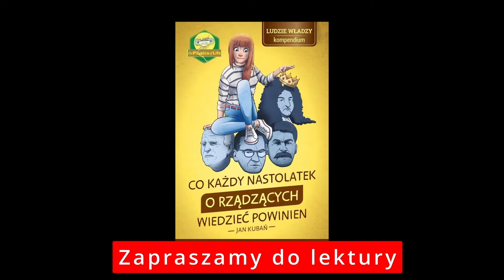558 ☀️☀️☀️ Tkwimy w neofeudalizmie!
☀️☀️☀️ to symbol bardzo ważnego, według Jana Kubania, przekazu.

W tym odcinku Tomasz J. Ulatowski w rewelacyjny sposób przedstawia założenia idealnego systemu społeczno-politycznego. Robi to w sposób R E W E L A C Y J N Y ! ! !

00:00 Zaczynamy
00.10 Spostrzeżenie i przestroga Jeffersona – rząd musi się bać obywateli!
00.55 Czy państwo wymyślono dla naszego dobra?
03.00 W co powinno być wyposażone społeczeństwo, aby rządzący czuli przed nim respekt
04.40 Politycy mają nas gdzieś
05.58 Co załatwia demokracja przedstawicielska
06.39 Kto tworzy finanse państwa
07.33 Jak Szwajcarzy zablokowali centralizm
10.26 Pomysł Michalkiewicza
13.12 Rozbrojone polskie społeczeństwo
16.23 Uwagi Joela Kotkina
21.15 Została nam tylko ulica…
22:30 Kończymy

Ludzie prawie nie czytają; z tych, którzy czytają prawie wszyscy nic nie rozumieją; ci co rozumieją zapominają; ci co nie zapomną i tak nic z tym nie zrobią.
                                         Adam

Lecz słaby rozum ludzki bierze się do rzeczy, która, z pozoru dobra, nie pozwala zauważyć znajdującej się na dnie trucizny, podobnie jak się rzecz ma z suchotami. Otóż jeżeli ten, który sprawuje władzę książęcą, rozpoznaje zło dopiero wtedy, gdy ono powstanie, nie jest naprawdę mądry; taka jednak mądrość jest udziałem niewielu ludzi.
                                          Nicolo Machiavelli

Każda elita władzy pragnie przekonać swoich poddanych, że rządzi w ich interesie. Ideologia semidemokracji parlamentarnej sugeruje, że władzę sprawuje lud, podczas gdy w rzeczywistości jest on jedynie biernym widzem swojej własnej bierności, naiwności i postępującej klęski.
                                          Mirosław Matyja

Obłęd rzeczywiście jest epidemią, ale ma dwa ulubione kanały rozprzestrzeniania się: media i Internet.
                                         Bernard Minier

Potęga frazesu była i jest w Polsce arcypotęgą. Działa ona na mózg polski zupełnie tak, jak duża butla spirytusu.
                                         Stanisław Cat-Mackiewicz